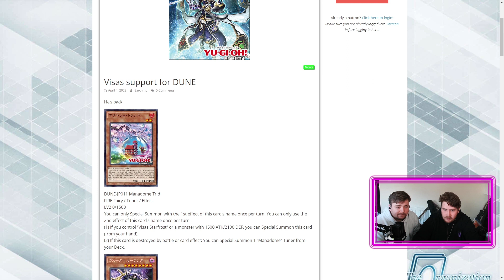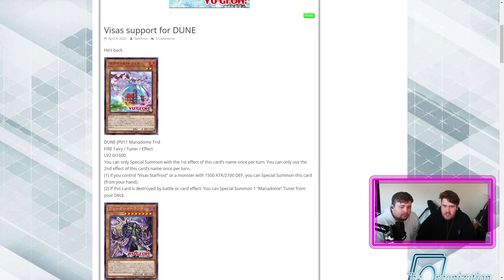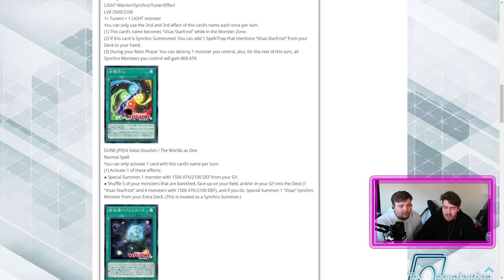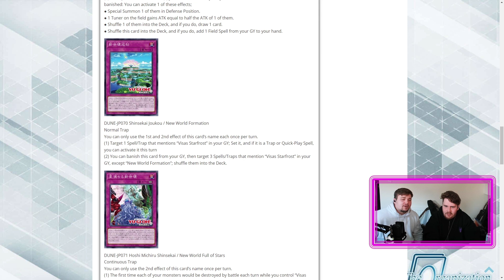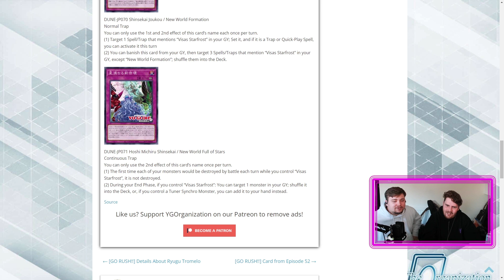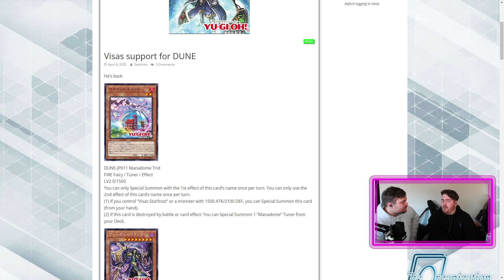Yu-Gi-Oh! - IS THIS SUPPORT OUT OF THIS WORLD? - New Visas support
Aidan and Moz talks us through the new Visas support.

for the specific stream schedule and much more!

CHAT AND COMMENT RULES:
1) No spamming, excessive caps/emotes, spoilers, sexism, racism, homophobia, or harassment
2) No revealing personal information
3) No links, advertising, promotion of other channels
4) Keep conversation relevant to whatever's going on!